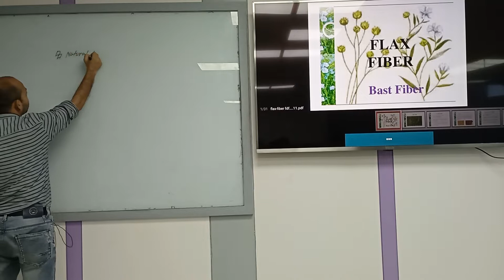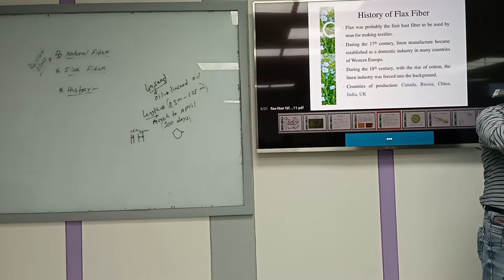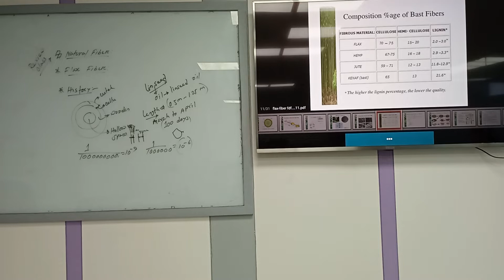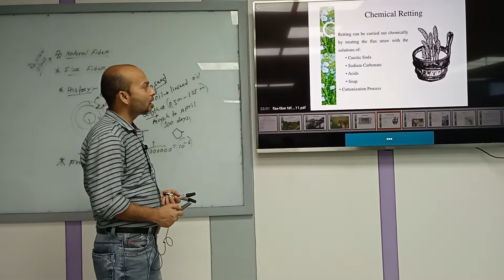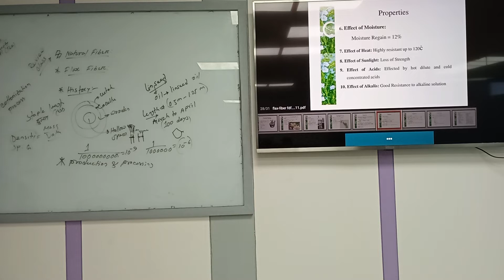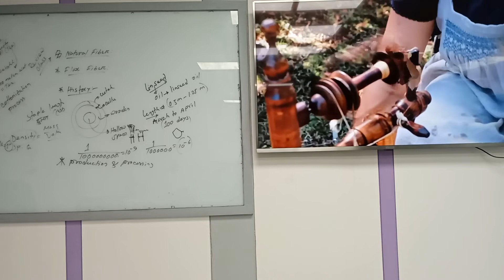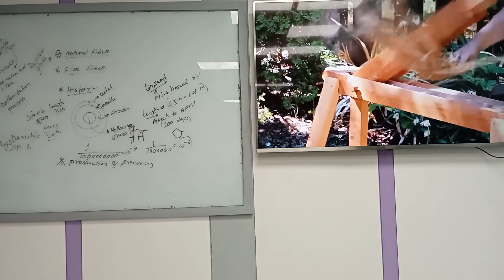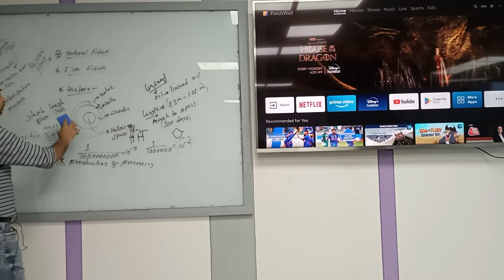Natural Fiber | Lecture-25| Textile | Md. Khayrul Islam | University of Scholars